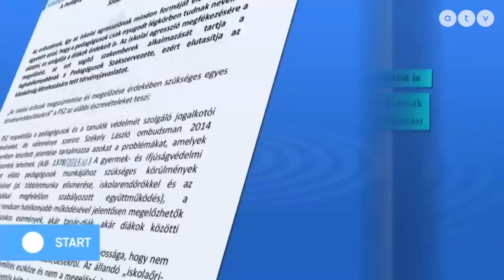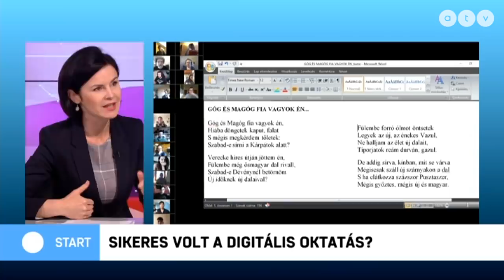Mesterházy Attila újra bejelentkezett az MSZP elnöki székéért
Az ATV Start vendége Kunhalmi Ágnes országgyűlési képviselő, MSZP.